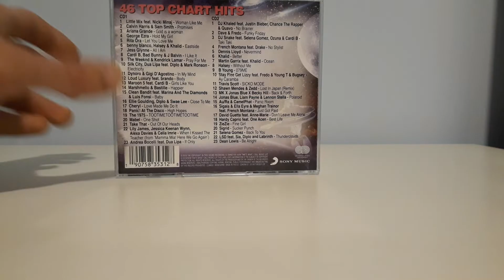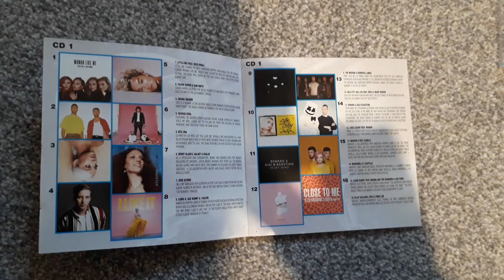Now 101 Review